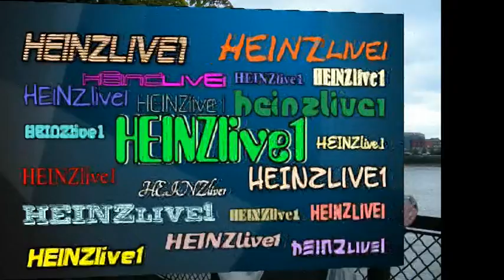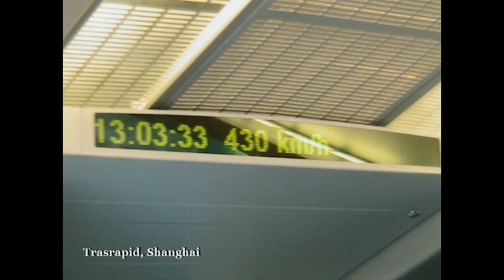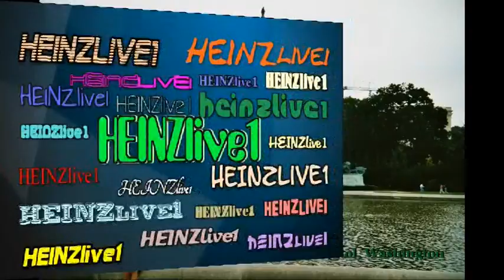Einmal um die ganze Welt HEINZlive1. trailer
Kurze Momentaufnahmen unserer Reisen aus aller Welt.